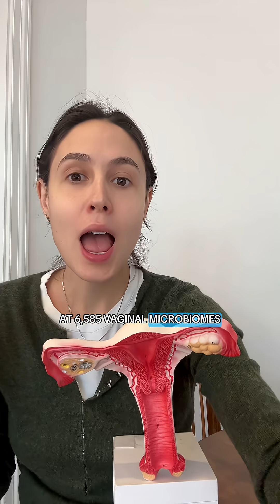We ran the largest study ever on vaginal odor, analyzing 6,585 vaginal microbiomes and: ⁠ 🔬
We ran the largest study ever on vaginal odor, analyzing 6,585 vaginal microbiomes and: ⁠ 🔬 identified 8 key bacteria linked to stronger, more persistent odors. 🧬 discovered 1 gene that actually fuels odor production